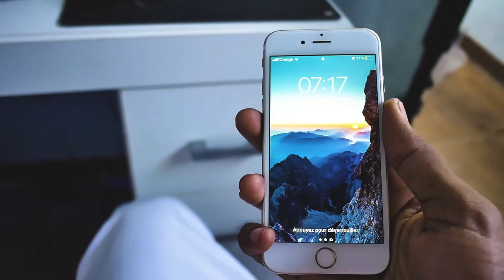2 MOIS SANS VIDÉO